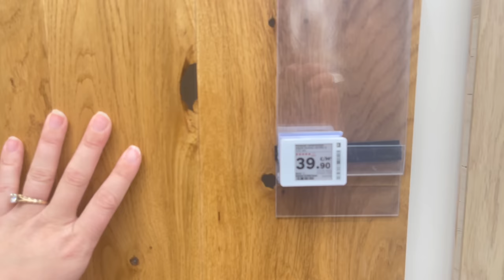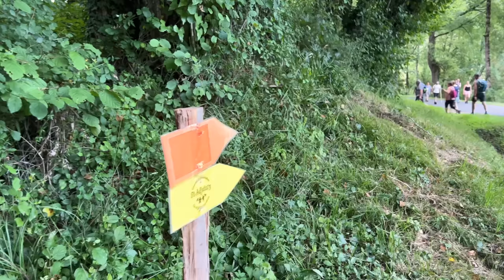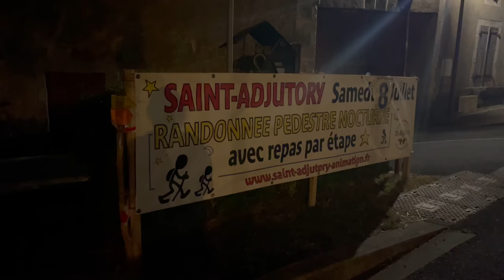FRENCH SUMMER DAYS | Painting, Renovating, and Exploring the Idyllic Countryside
Welcome back to Chateau de Puy Vidal!

Here at the Château, the team continues to dive into projects left and right- both long-term and short-term. Robert continues his battle against the ivy on the estate, Maruca starts to see beautiful results from her restoration of the main Château door, and Julia and Carolina dive into the next leg of bedroom renovations- redecorating the corner Pavillion Suite in time for this year's September Painting Workshop "Retreat to the Chateau".

They also look back behind the scenes at guest instructor Peter Keegan's visit to Puy Vidal in May- an inside look at the process of planning and envisioning next year's May Painting Workshop "Chasing the Light- An Impressionist Workshop".

The entire family joins in a beloved local event- a 13-kilometer nighttime hike through the French countryside, and they bring some of their Chateau Life guests along with them!

These are the adventures of Julia, her partner Carolina, her sister Penelope and her parents Maruca and Robert, an American family taking a leap of faith and living out a long-awaited dream of moving to the French countryside.

Château de Puy Vidal is a medieval fortress turned renaissance Castle and is located in the Charente region of Nouvelle Aquitaine, France. This channel is dedicated to our love of chateaux, old stones, magic, family and history. We share with you our life at Puy Vidal. What happens when your dreams come true?

Morning sunshine by tom goldstein
Patricks day by Tom Goldstein Artlist
Yoav Ilan - Sky Blue
Risian - Winter
Simon Beggren - Periwig
Lance Conrad - Sprightly Steps
Away by Ian post
le-petit-cafe-albert-behar-guitar-stem